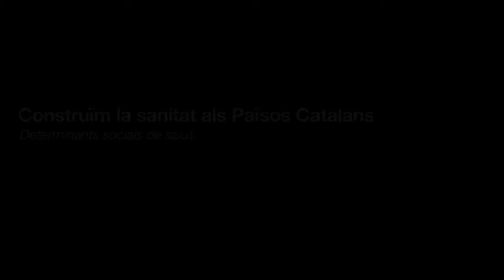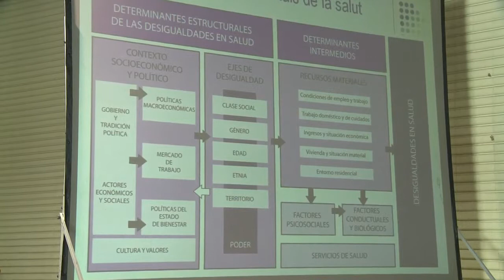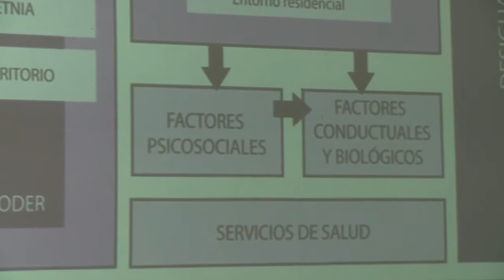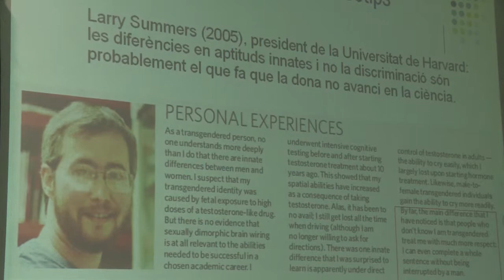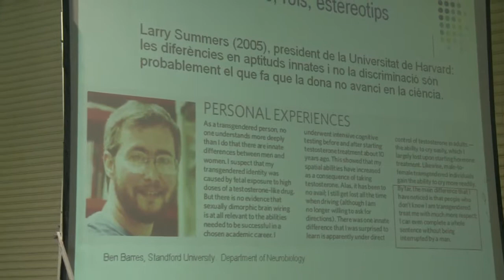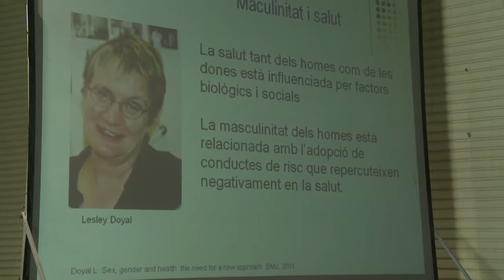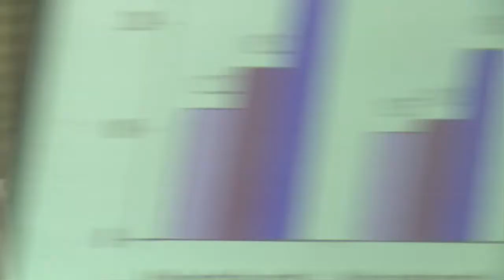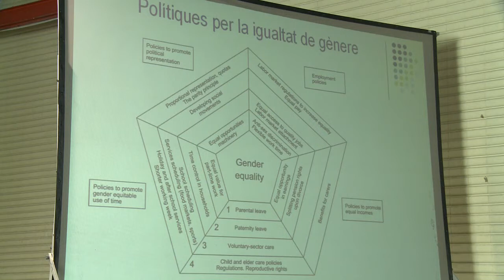Construïm la Sanitat als Països Catalans (4)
Carme Borrell: Llicenciada i doctora en Medicina, especialista en Medicina Familiar y Comunitaria y en Medicina Preventiva y Salud Pública.

2a Taula: Determinants socials de salut. Diferències sistèmiques en salut a causa de les estructures socials.

22/2/14. Cotxeres de Sants.